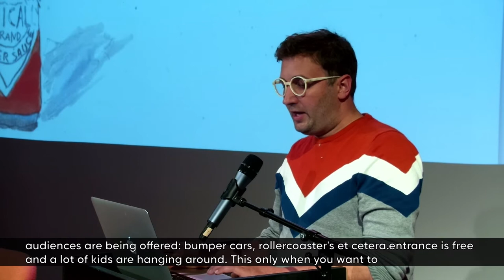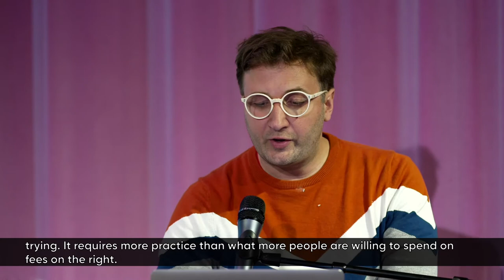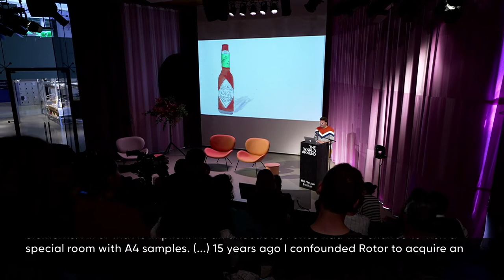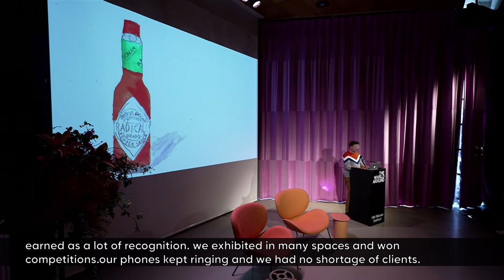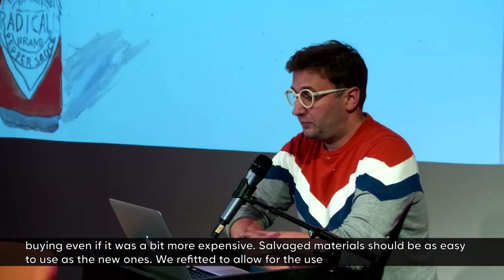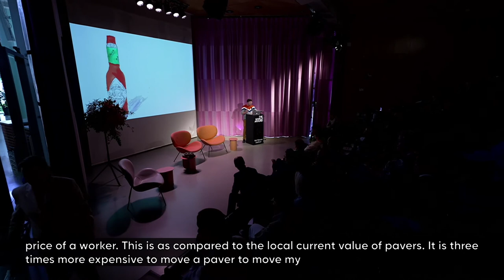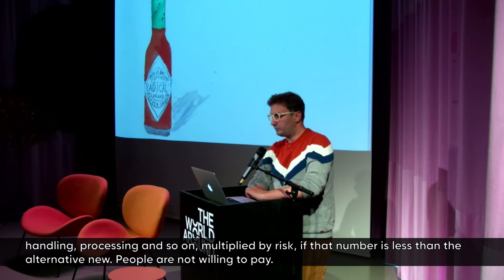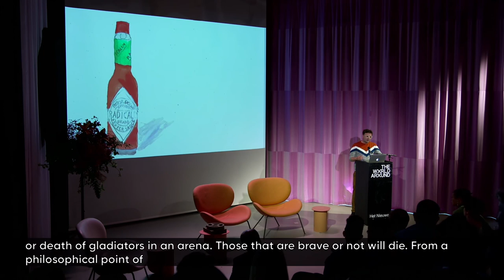Rotor Deconstruction on How to Recycle a Building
A cooperative design practice investigating the organization of the material environment. Rotor develops critical positions through research and design. Besides projects in architecture and interior design, it also produces  exhibitions, books, economic models  and policy proposals. In 2016, the group launched Rotor DC — a cooperative that organizes the reuse of construction materials; dismantling, processing and trading salvaged building components. Based in Brussels, the group attempts to be as generous with this city as it is with them. They seek to collaborate with contractors, nonprofits and other companies, and to become a central part of a regional  ecosystem for large-scale reuse of building materials.

This live recording was filmed on June 11, 2022 at Het Nieuwe Instituut in Rotterdam, Netherlands as part of The World Around In Focus: Precarity conference. The embedded captioning was transcribed live during the event by Substream.

All images or depictions referenced in the filmed presentations are used with the express permission of the speaker, if there are any questions or concerns regarding the images and content depicted please direct to .

Práctica de diseño cooperativo que investiga la organización del entorno material. Rotor desarrolla posiciones críticas a través de la investigación y el diseño. Además de proyectos en arquitectura y diseño de interiores, produce exposiciones, libros, modelos económicos y propuestas de políticas pública. En 2016, el grupo lanzó Rotor DC: una cooperativa que organiza la reutilización de materiales de construcción desmantelando, transformando y comercializando componentes de construcción rescatados. Con sede en Bruselas, el grupo intenta ser tan generoso con esta ciudad como la misma lo es con ellos.Buscan colaborar con contratistas, organizaciones sin fines de lucro y otras empresas, y convertirse en una parte central de una red regional para la reutilización a gran escala de materiales de construcción.